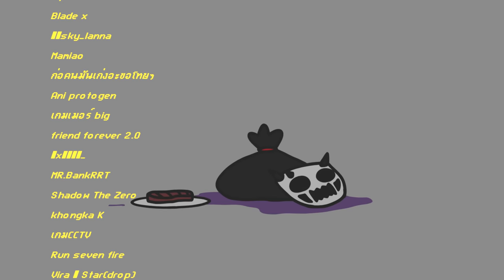อาหารตามสั่ง พิเศษใส่ผัก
เคยสั่งอาหารแล้วจะร้องไห้ปะ

▲Timeline